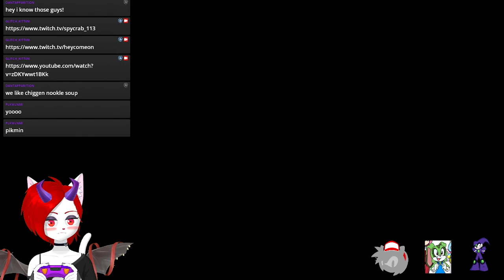Glitch Kitten & The Left 4 Dead 2 Spooky Collab (w/ HeyComeOn!, TransCanadaLimited, Spycrab)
Glitch returns to the zombie shooting range with best friends.